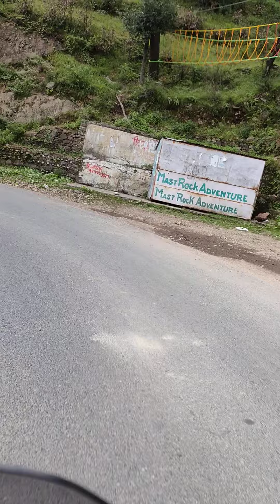Kufri to Chail Bike Ride - Full Video | 6-9-2021